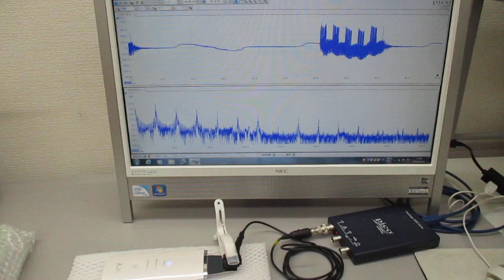超音波美顔器の音圧測定